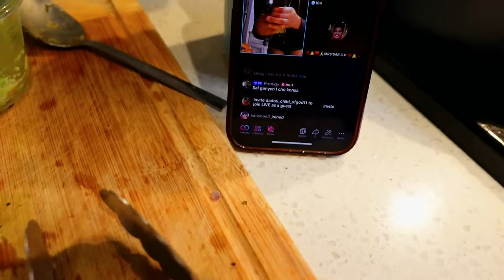SA RESI TROP ATÒ. SISPANN AK MANTIW YO. VRAIMENT FACHE